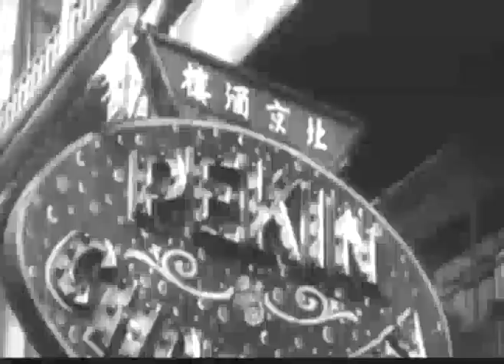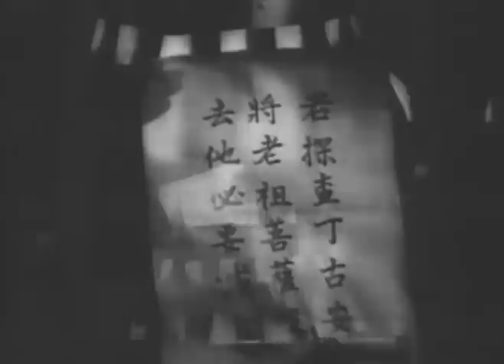Scott Lord Mystery: Secrets of Chinatown (Fred Newmeyer, 1934)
Canadian melodrama